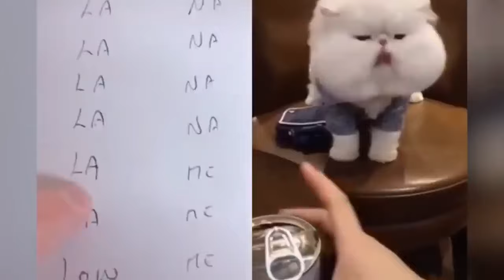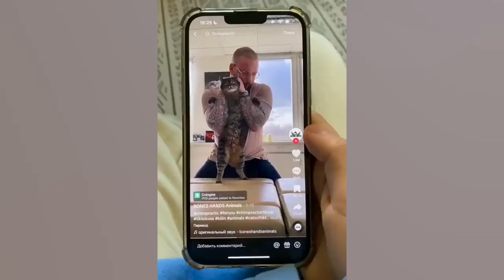The funniest animals! New funny videos about cats and dogs.